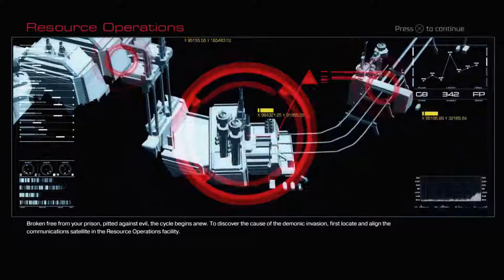InnerspherE Completes : DOOM - Episode 2 - Know Your Enemy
What is up everybody!, We are going to continue on this AWESOME GAME!... enjoy!